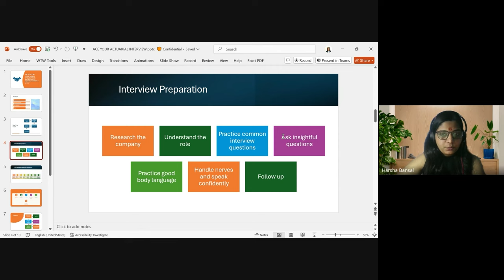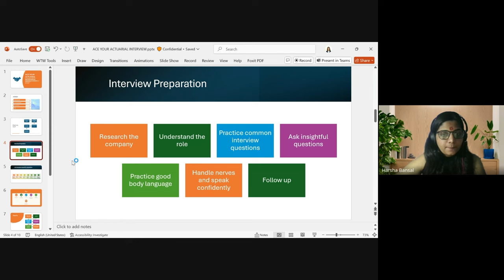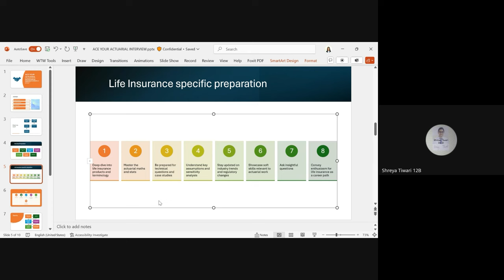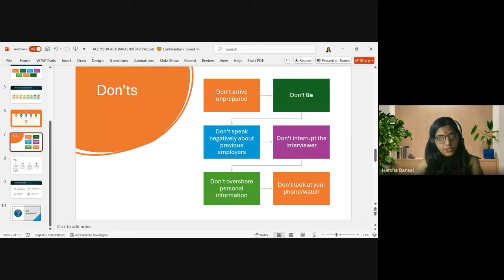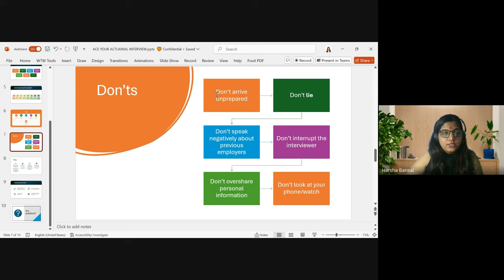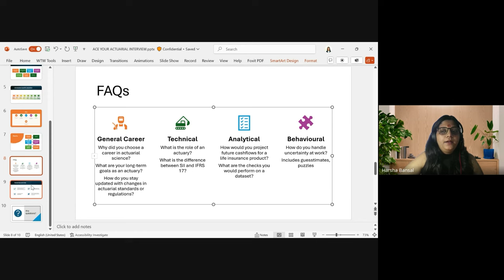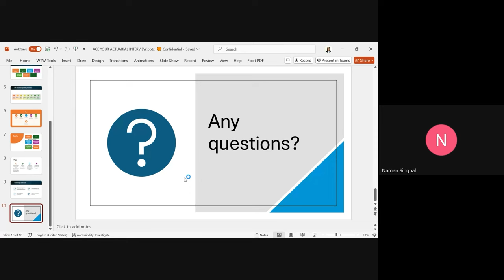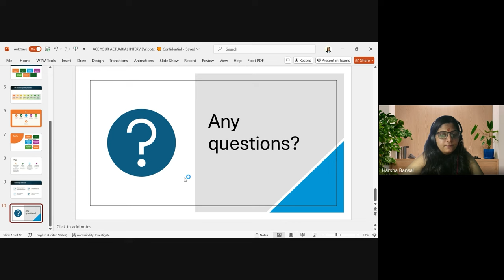How to ACE your Actuarial Interview?